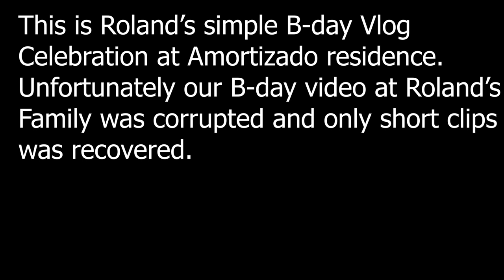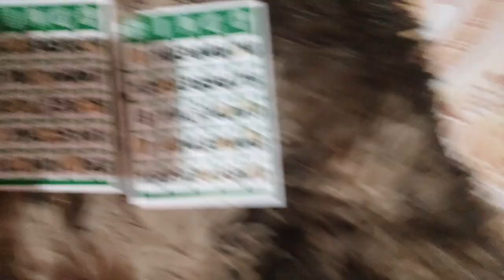Roland's Birthday Vlog @ Amortizado Residence | Barbecue | Mukbang | Card Games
Roland's simple Birthday Celebration Vlog at Amortizado residence. Unfortunately the video of Roland's Birthday celebration with his family has been corrupted. Only short clips of it are attached on this vlog. However, we are still very thankful to God for all the blessing that he has provided for us. To God be the Glory!